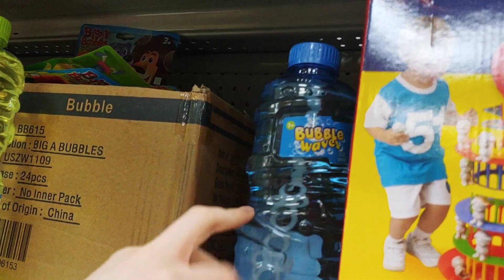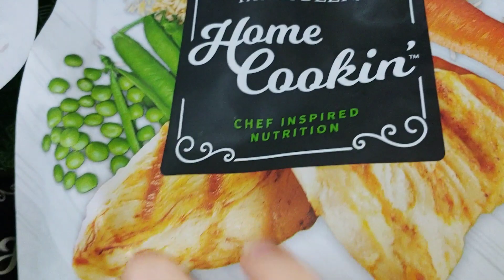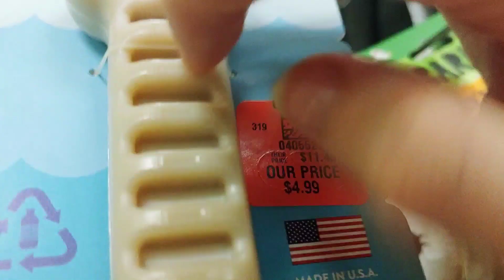[Public ASMR] Fast Tapping, Scratching, and Crinkles🎄Fast Changing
todays video is lofi asmr in public with fast tapping, Scratching, and Crinkles🎅

🌌Collabs🌌
Videos will have to be sent through WeTransfer. Email doesn't really work on our phone so it's the easiest way to send large video files.

FAQ:🎥🐾🌲

Will we ever do a face/voice reveal?
maybe, MAYBE 0_0 but it'll be much much later if we do🖤🔮

why don't we make longer videos? 🌧💜
Our phones storage is really bad lol and the audio gets out of sync with video if we film a video longer than 5 minutes😭✌